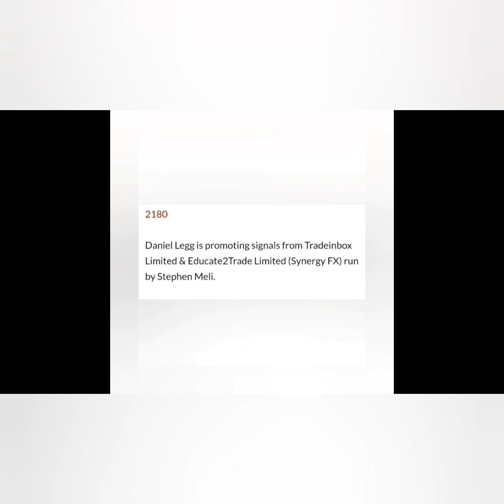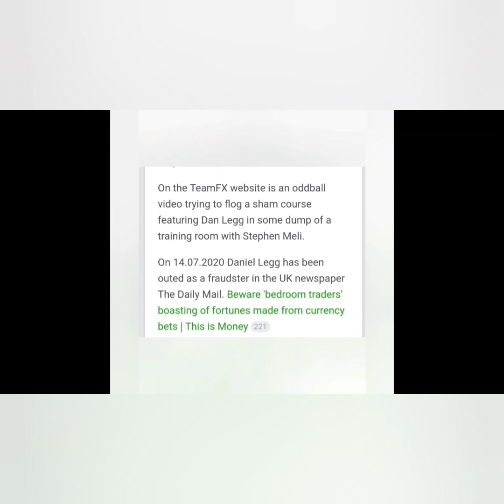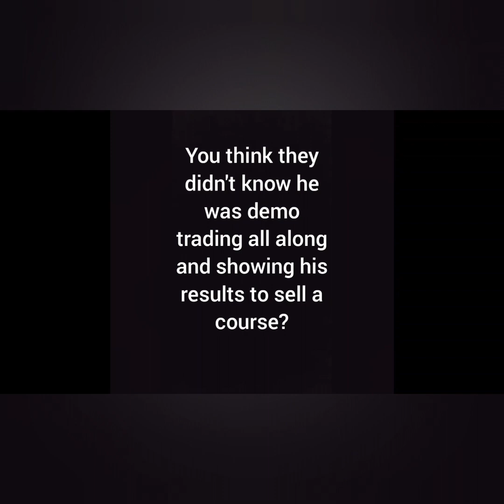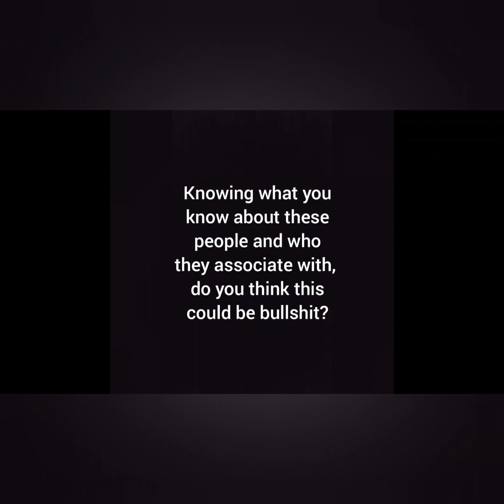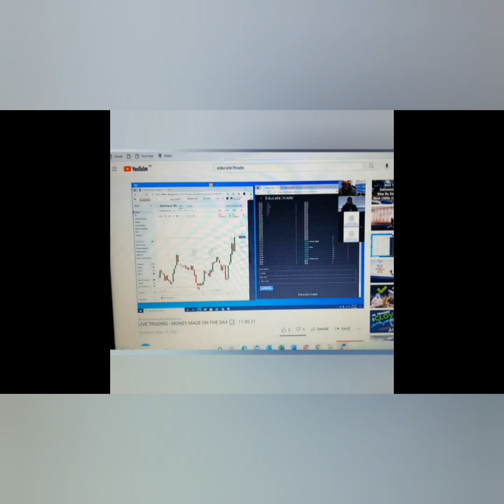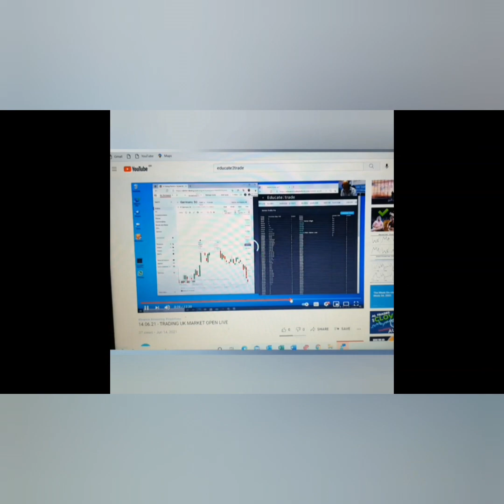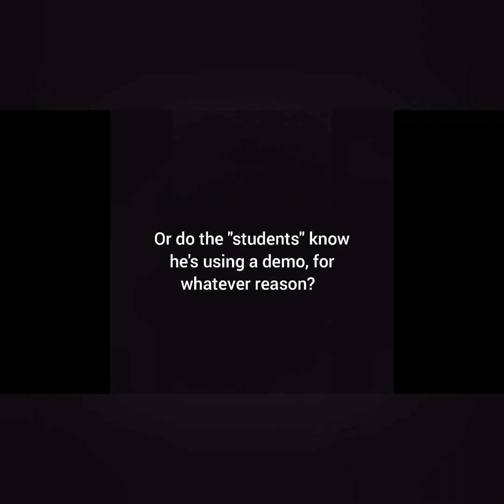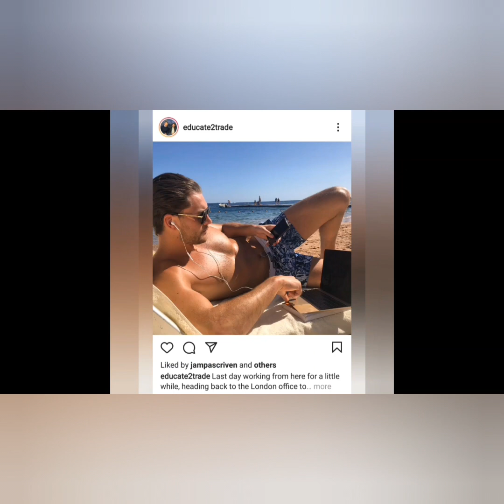Educate 2trade, Lockstock Tom and more Part 2